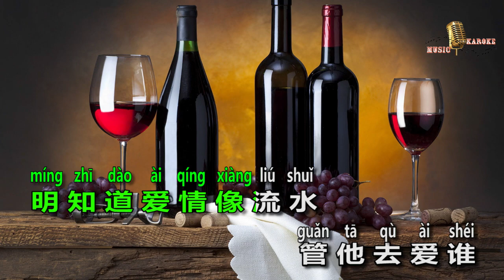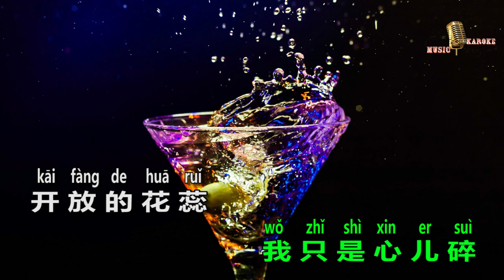mei jiu jia ka fe 美酒加咖啡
dengan ini lagu yang kami buatkan semoga bermanfaat bagi semua
terima kasih